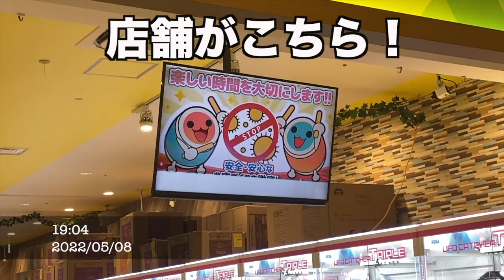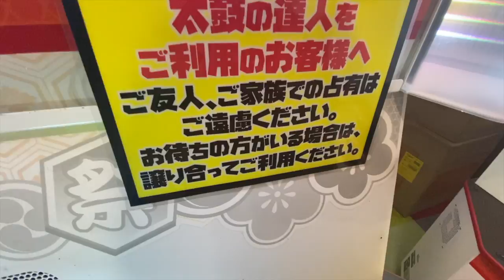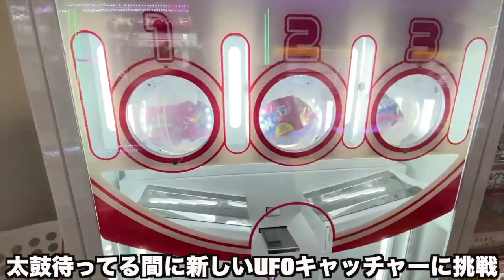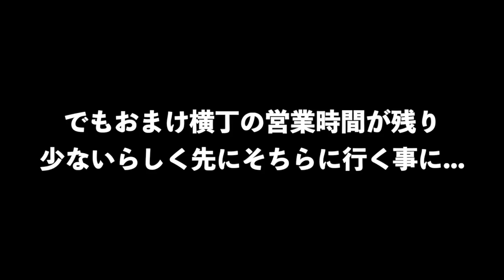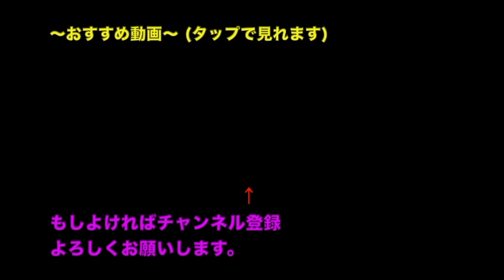【旅】視聴者さんからのリクエストでららぽーとの太鼓の達人を調査！